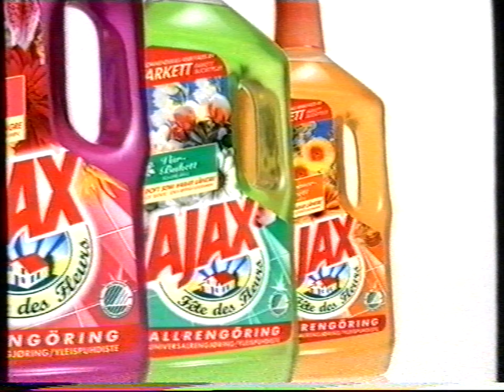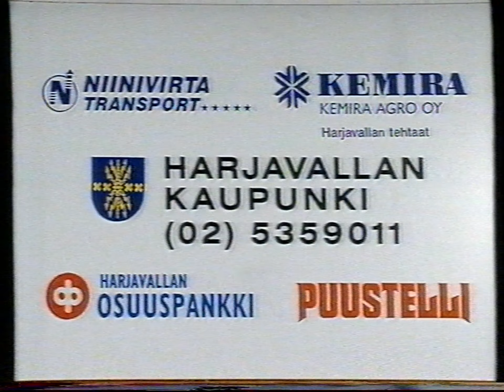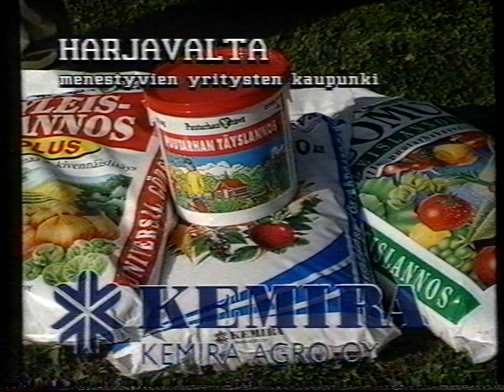MTV3 Mainoskatko 1997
Tarkasta päivämäärästä ei ole tietoa.